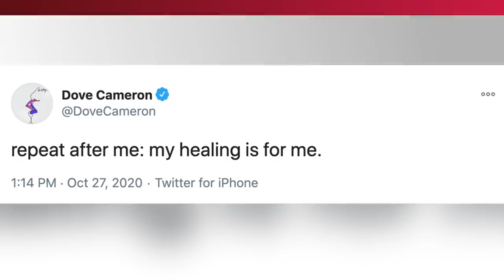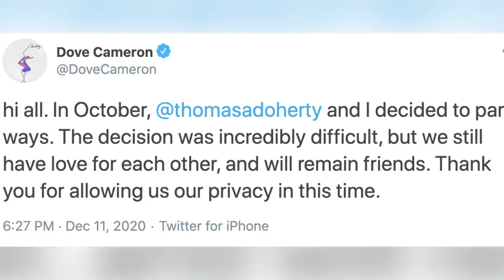Thomas Doherty Posts Video After Dove Cameron Breakup!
Days after Dove Cameron announced the news about she and Thomas Dougherty’s shocking split, it seems he went back home for the holidays to be surrounded by his family.